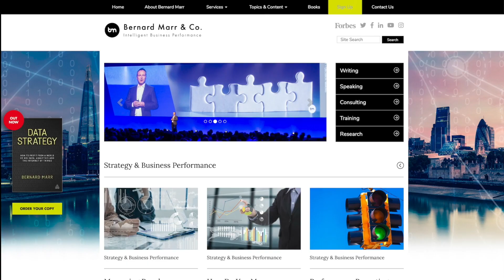Big Data Strategy: Trust Is Vital Ingredient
In this video I talk about the essential role of trust when using big data (or indeed any data). If customers don’t trust your business and therefore are not willingly share data with you your data strategy might be in jeopardy. Here I outline a case study of how the Royal Bank of Scotland developed consumer trust for their big data strategy.